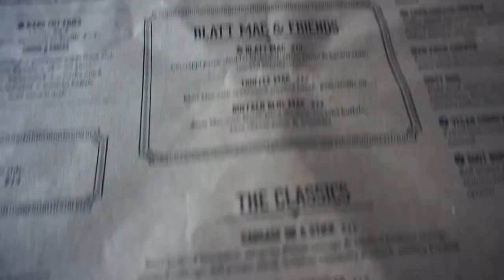Elizabeth Visits Omaha | LizVlogs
Questions:

►What videos would you like to see me do in the future?